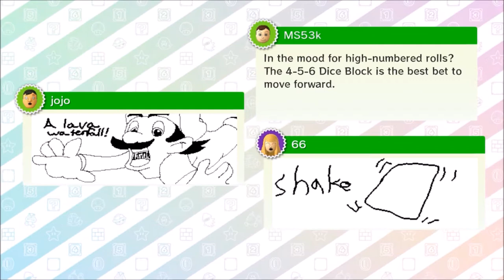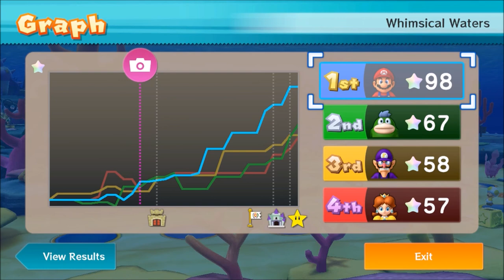SWIM YOUR WAY TO THE GOAL!!! - Mario Party 10; (as Mario) Episode 45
The sound of my voice (and TV background), and the game's audio, its not 100% Sync, but while I was editing it, it sound like it was... :/